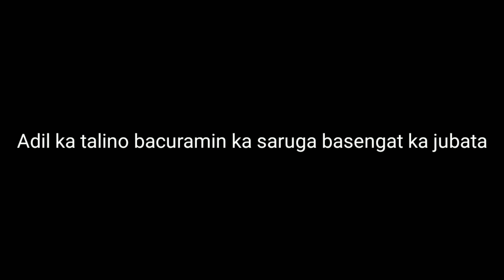Liburan seru di hulu sungai Retok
Eksotis nya alam di hulu sungai..
Itu lah yang ingin kami tunjukan kepada dunia,khusus nya Indonesia bahwa ada tempat yang sangat dekat dengan kota bisa dieksplorasi keindahan nya..juga sangat rekomended bagi para pemancing mania karena banyak sekali spot-spot yang keren untuk memancing